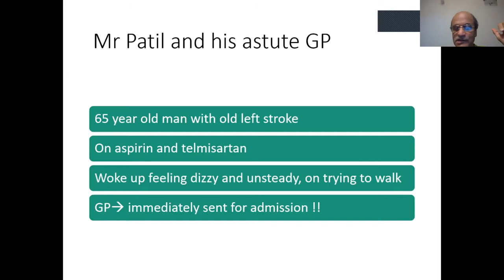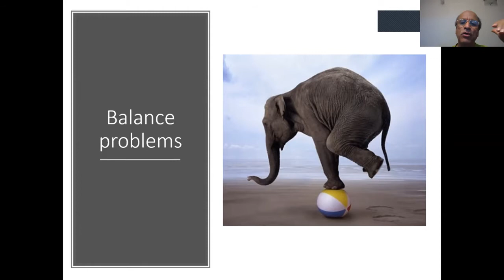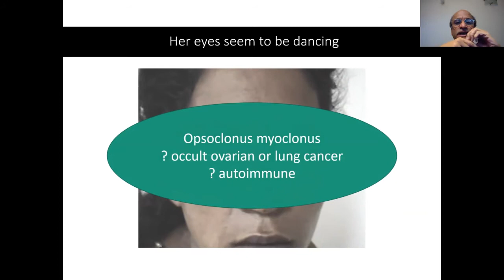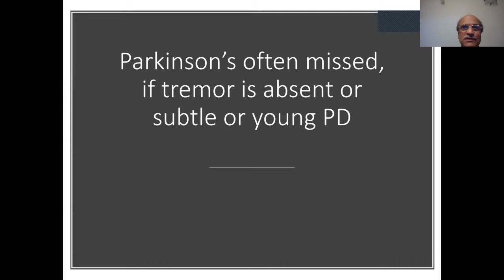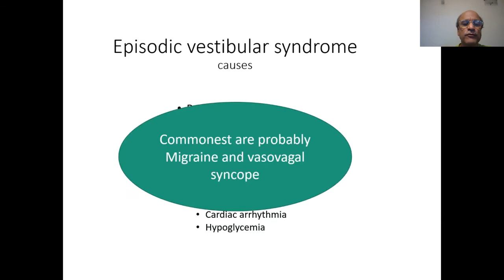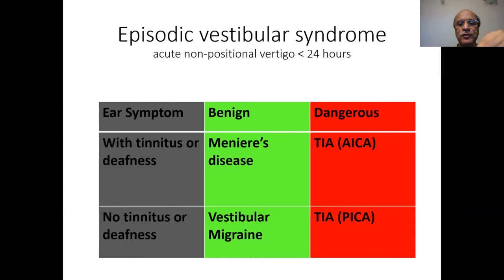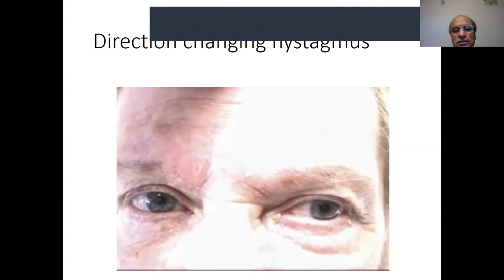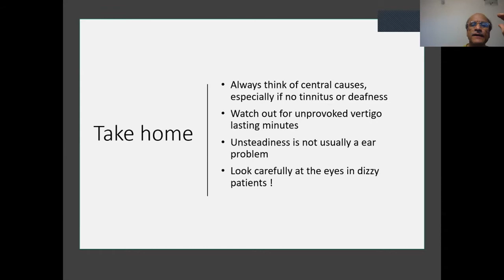FINE Night - Dangerous Vertigo Part 1 - Sudhir Kothari - 14 Apr 2020